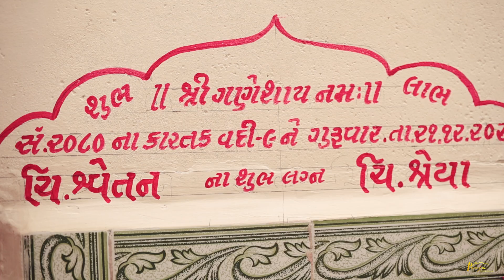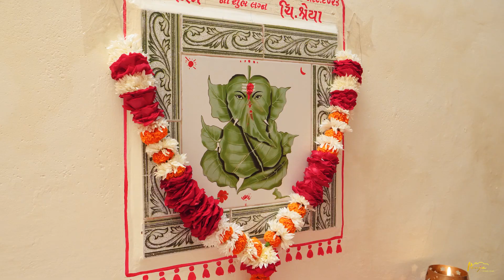WEDDING FILM 2024 | Swetan & Shreya |GUJARAT | POOJA STUDIO PHOTOGRAPHY | INDIA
Song:Oh Rangreza
Singer: Ashok Singh & Aisha Singh

Song: Badhaai Do - Title Track

Audio Credits:
Song: Oonchi Oonchi Deewarein